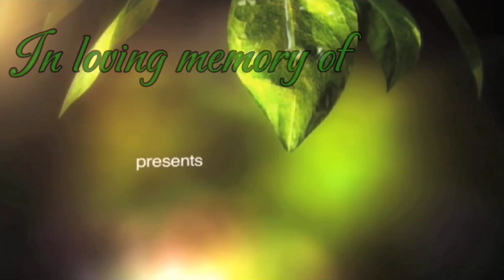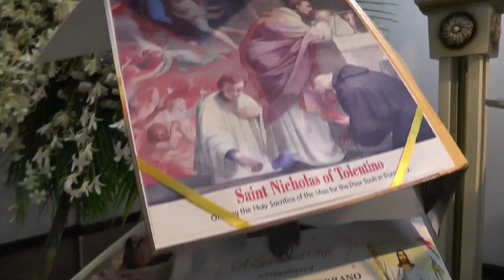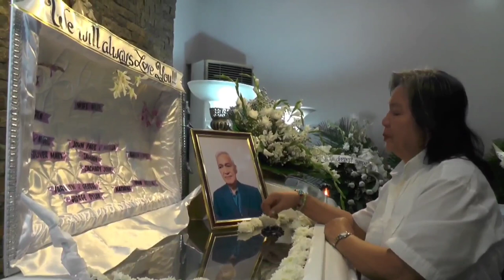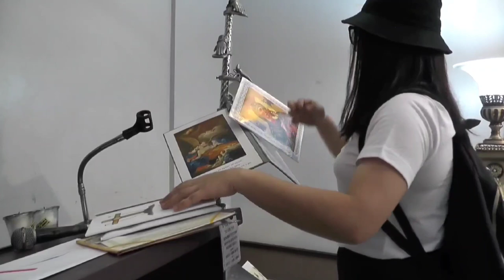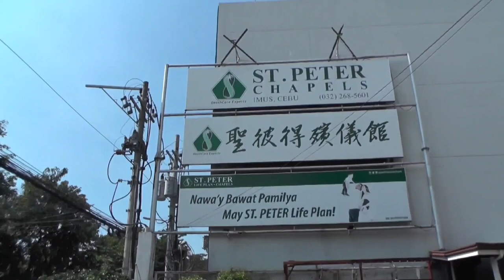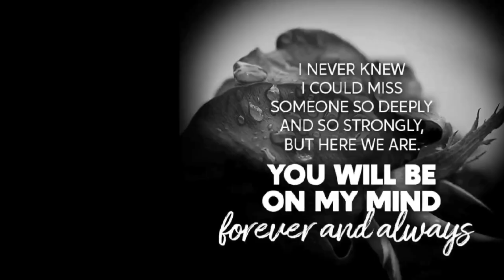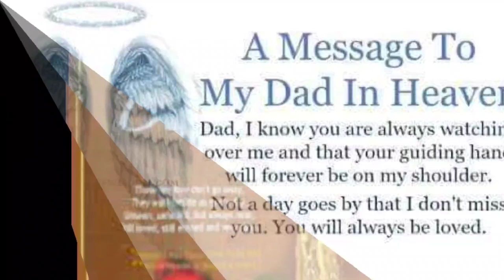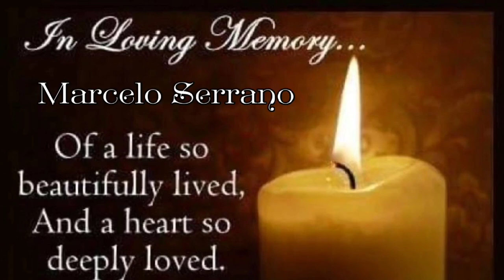Funeral of Marcelo Serrano